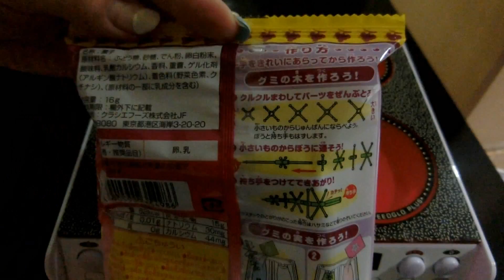#15 Tutorial:Popin' Cookin' DIY Narunaru Gummy no Mi candy kit Grape Flavor (Kracie)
“Kracie” #15 Popin' Cookin' DIY Narunaru Gummy no Mi Grape Flavorinstruction(なるなるグミの実 グレープ味)

MOVIE CONTENTS - - - - - - - - - -

00:03 OUTLINE picture
00:13 Kit Contents
00:43 Make Tree Stick
01:02 Gummy Mix No.1
01:24 Gummy Mix No.2
01:29 Make Gummy Tree
01:57 Allergy and Contamination

"This is the tutorial of Narunaru Gummy no mi candy kit product by Kracie.
The gummy will be bigger and bigger with repeatedly dipping.
You can make soda flavor gummy tree.
Except this, there is soda flavor gummy tree kit.